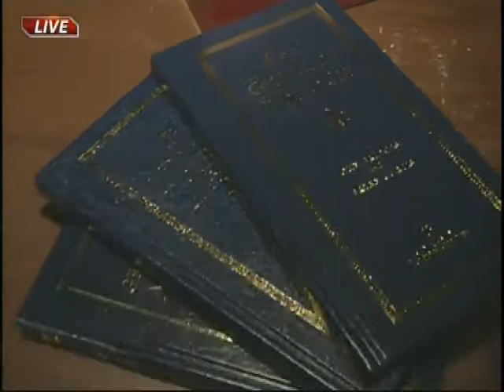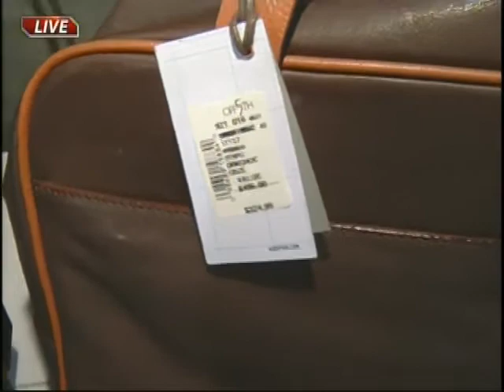Valentine's Day Gifts For Him, February 10, 2012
Fashion Expert Tara Kloeppel shares some gift ideas for men from Brooks Brothers Factory Store and Saks Fifth Avenue OFF 5th at Legends Outlets Kansas City. Aired on February 10, 2012